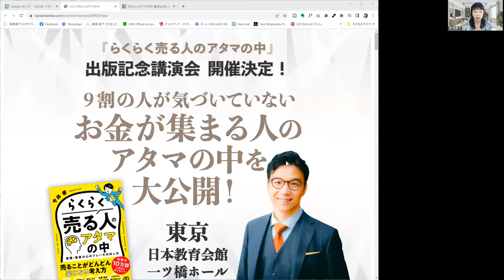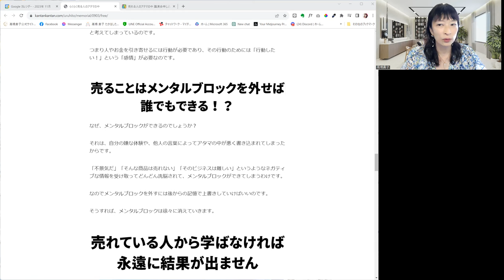今井先生 「らくらく売る人のアタマの中」 出版記念講演会9/3（日）無料ご招待のお誘いについて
今井先生のご招待の公演はこちらです。

24時間365日受付♪　LINEで気軽に聞いてみる　高橋貴子直通ホットライン⇨ ID＠takako555
40代女性のための飛常識な自宅教室経営スクール　WEB設計と経営を学ぶ【Living起業アカデミー】ベーシック＆アドバンス

42歳からの人生のリブランディング

つまり

Li＝Liberty　（自由）
Br＝Brillant　（輝き）

あなたに

5業種以上のサービスを立ち上げて

だから、

高橋貴子